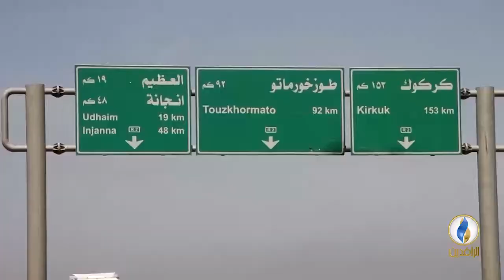تقرير إخباري.. جباية الكهرباء تقطع التيار الكهربائي عن مضخات المياه بسد العظيم في ديالى